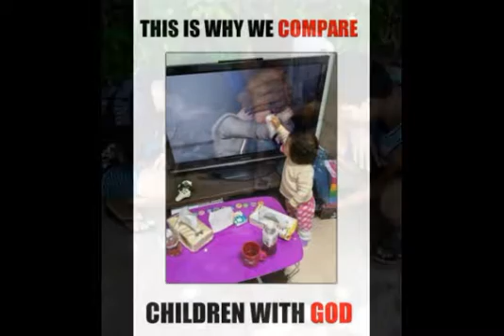AMAZING WORLD 156